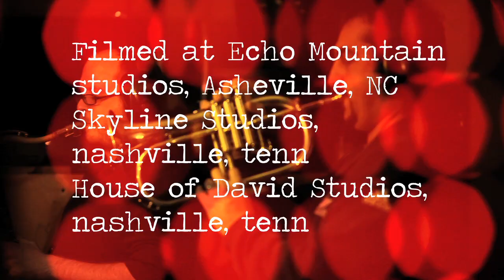Nothing's Gonna Change The Way You Feel About Me Now Trailer - Justin Townes Earle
Trailer for Justin Townes Earle's new record, Nothing's Gonna Change The Way You Feel About Me Now, out 03.27 via Bloodshot Records.